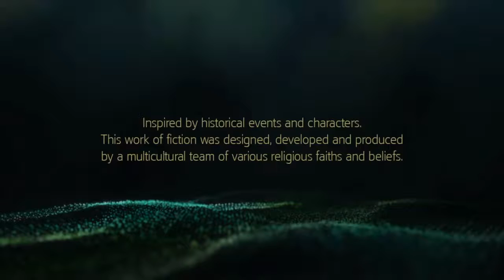Assassin's Creed® IV Black Flag BamBam